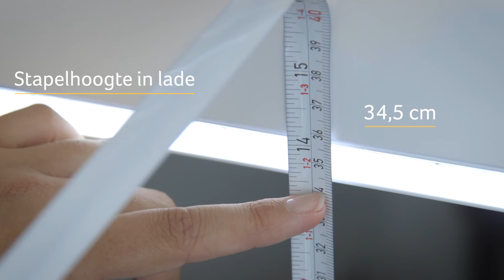Let's Measurize - TANDEMBOX antaro inner drawer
Discover how to measure up your TANDEMBOX antaro inner drawer to find suitable Orgalux dividers!